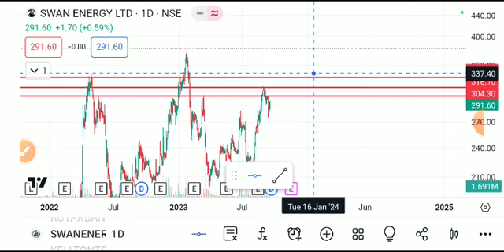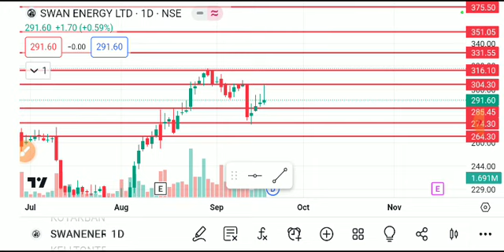swan energy share latest news, swan energy share news, swan energy share target, Swan energy share